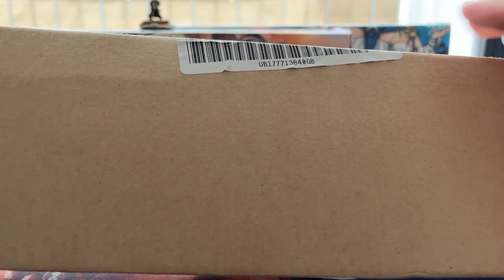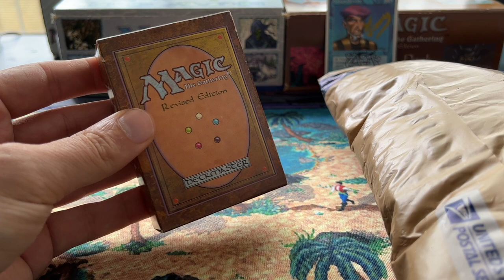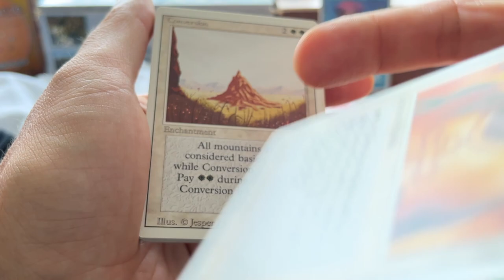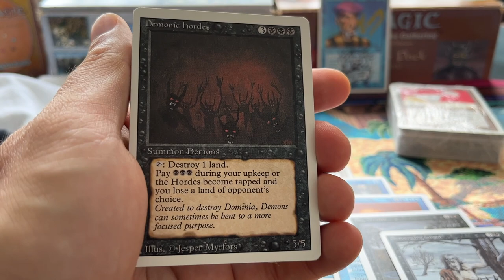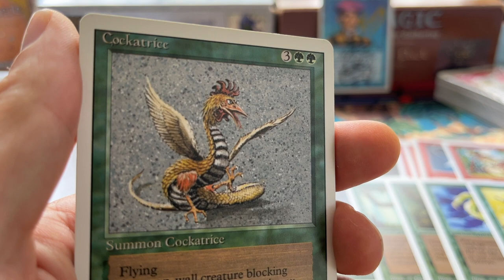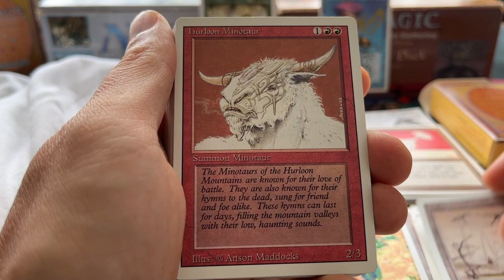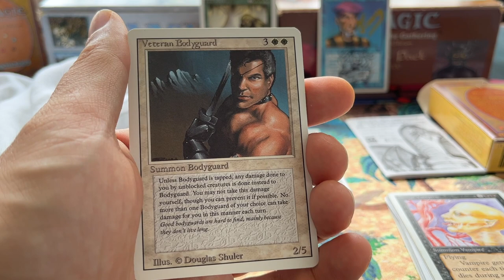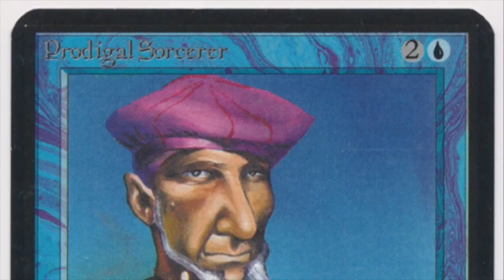Limited Shandalar Playmat and a Revised Starter Deck, OS Magic the Gathering Mail Day (MTG) | 700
One of the great things about being on a trip is coming back and finding amazing MTG mail on your doorstep. This week, I'm opening a unique Shandalar themed playmat. On top of that, I open up another special Revised starter deck and find a ton of beautiful revised cards for my collection.

00:00 MTG Mail Day
01:00 Shandalar Playmat
05:05 Revised Cards
21:25 Revised Starter Deck